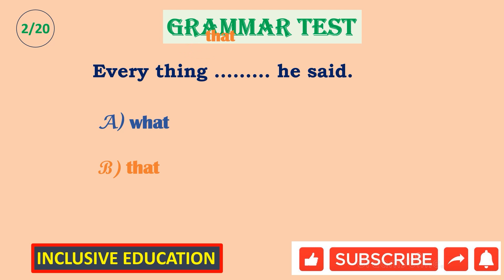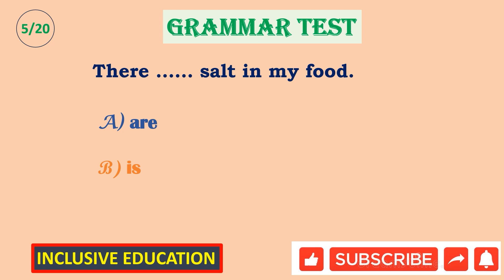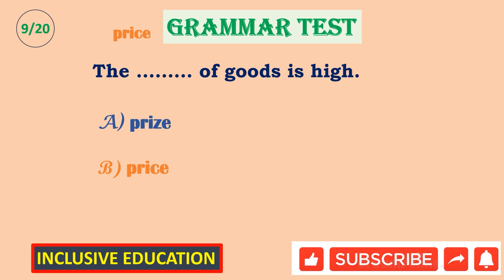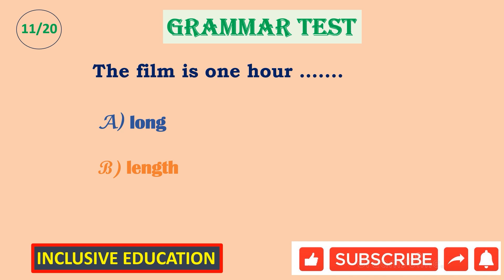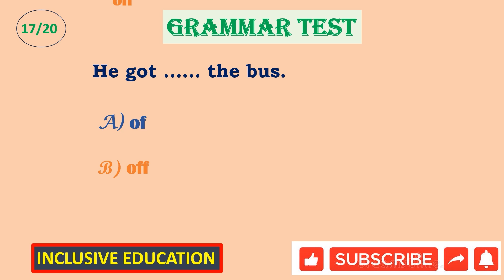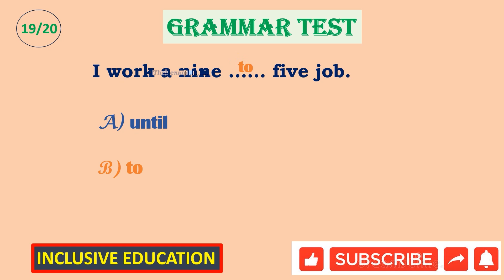Grammar Quiz ll English Grammar question ll English Grammar Test ll Part-2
General Grammar Quiz
Grammar Quiz। 20  English Grammar Questions। English Grammar Test
Today you have 20 questions to answer.
You have 15 secend for each question.
Test your knowledge of English Grammar Check your grammar! English Grammar Test. Suitable for anyone who is learning to speak English. Learn how to speak and write better English.Do you want to know your grammar ? Do you want to be a better English speaker? You are ready for the GRAMMAR QUIZ! This quiz is for beginners. Join us and start improving your grammar skills. Attempt choice questions in English Grammar. improve your English. Learn to speak English fluent! tips. Morning Test . Daily grammar test, Daily quiz, Daily test. Tense Quiz Correct Form of verb test. Verb Quiz.👍